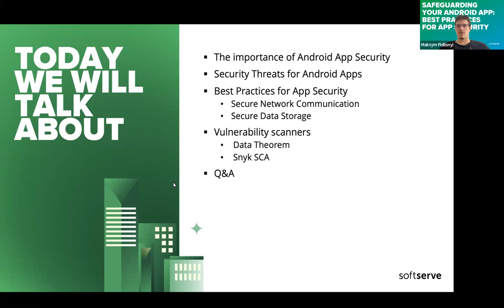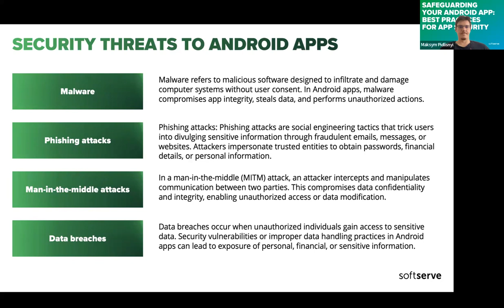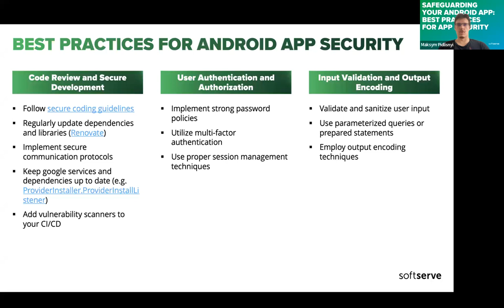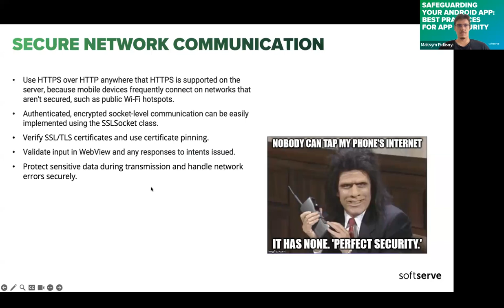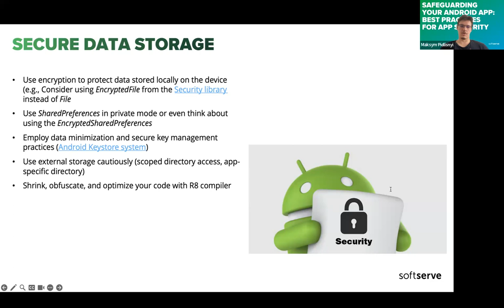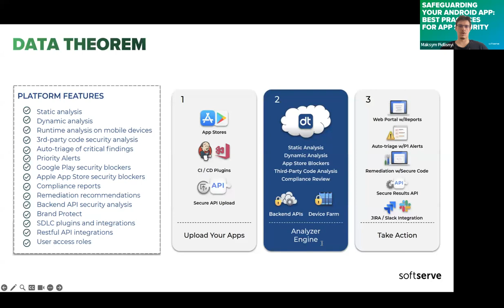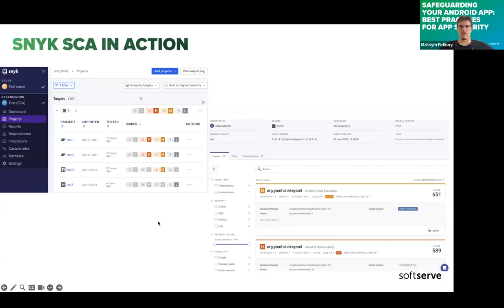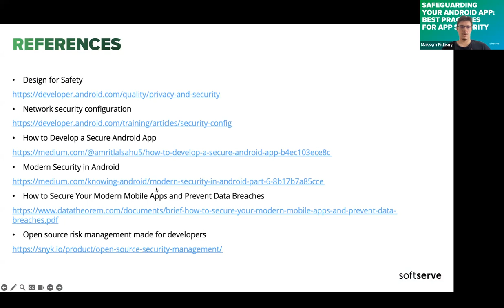Safeguarding Your Android App: Best Practices for App Security by Maksym Pidlisnyi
During this presentation, we will talk about:
• The importance of Android App Security
• Security Threats for Android Apps
• Best Practices for App Security
          - Secure Network Communication
          - Secure Data Storage
• Vulnerability scanners
          - Data Theorem
          - Snyk SCA
• Q&A